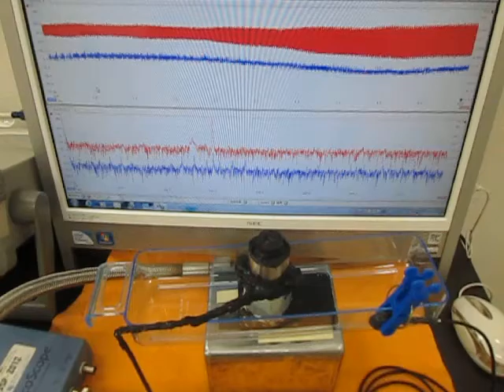超音波（振動子）の音響特性を考慮した制御技術